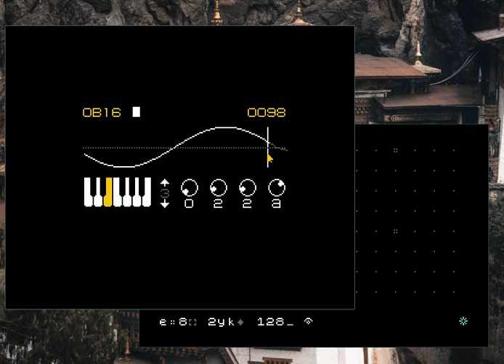Orca x Uxn